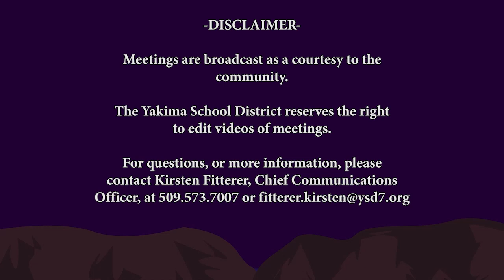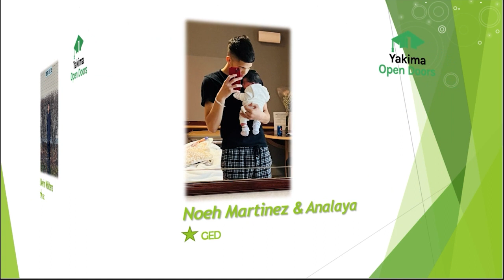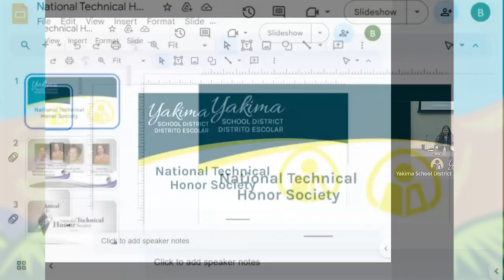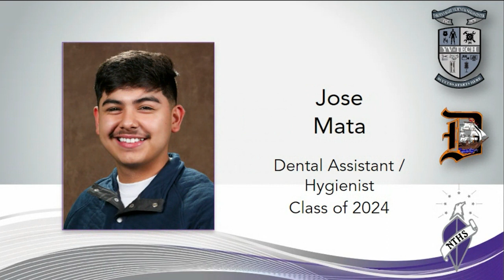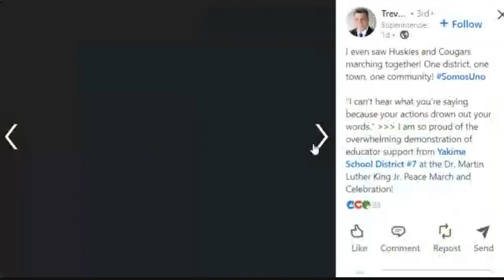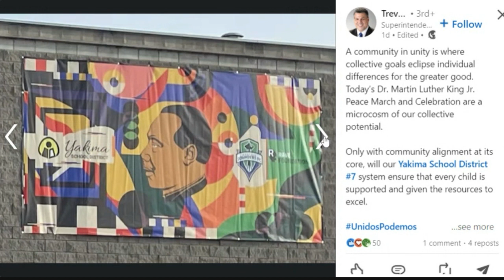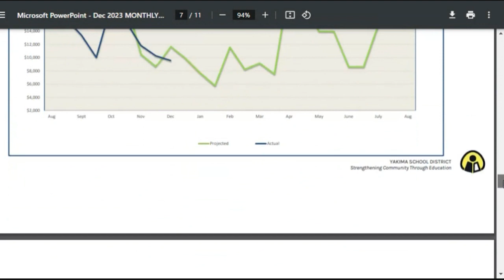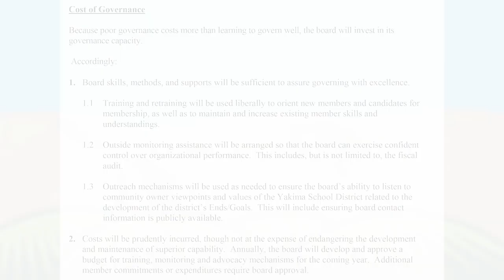Yakima School District Board Meeting January 16th, 2024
This Yakima School District Board Meeting took place January 16th, 2024